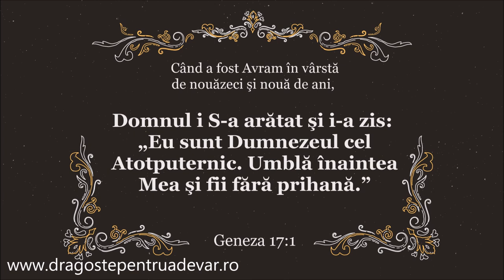Andreea Leahu - El Shaddai, El Shaddai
Muzică și text: Michael Card și John Thompson
Traducere: Carmen Gavril
Dragoste pentru Adevăr